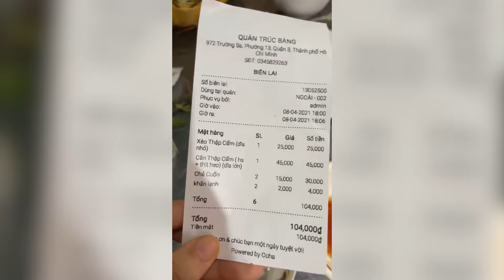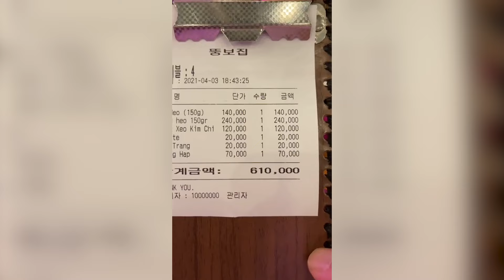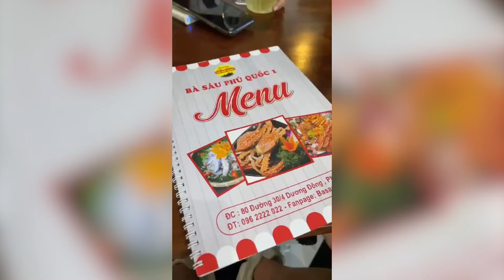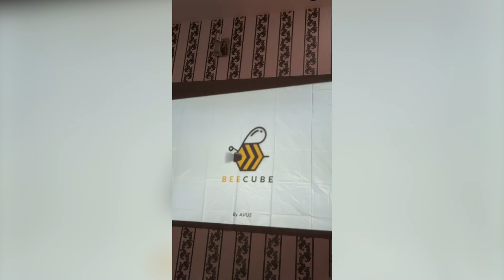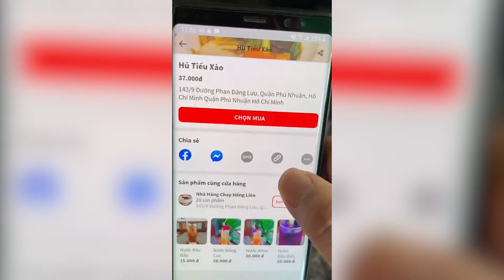Tập 25- Series Những ngày đầu làm food review sẽ như thế nào ?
Welcome to Anh Bung Mofood! Join us as we explore the world of Vietnamese cuisine, uncovering traditional recipes, and sharing tips and tricks for creating delicious dishes at home. From pho to banh mi, we've got you covered with mouthwatering content that will leave you inspired to get cooking in the kitchen.

Theo chân mình ở đây để Có thể Cập Nhật thông tin Mới Nhất về các món Ăn Mới nhé
Instagram: Anh Bụng Mỡ: @anhbungmo

©Bản Quyền thuộc về Anh Bụng Mỡ
©Copyright by Anh Bụng Mỡ •Do Not Reup

- FB: Trần Mạnh Đức ( Bụng mỡ )